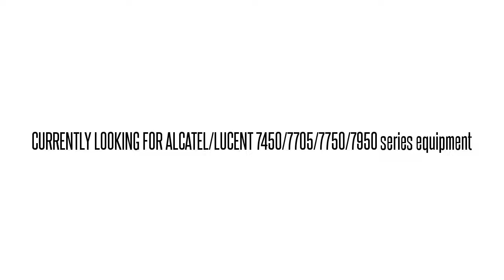3AL48029AE03 SNIUA5N1AA 1648-SM 1648-SM OC-3 INTFC